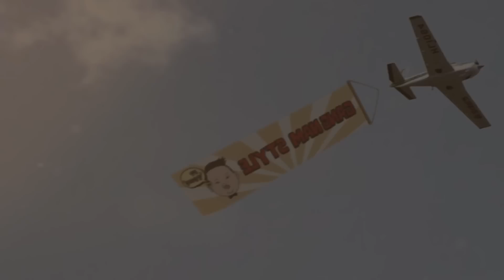Promov Empilhadeiras | Radar Industrial